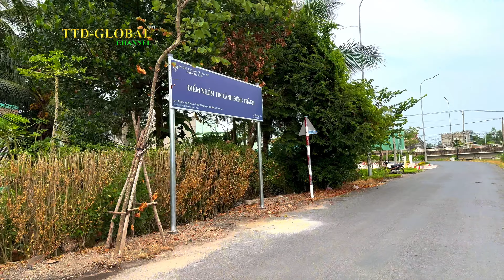Khám phá Thị trấn Đông Thành Huyện Đức Huệ Long An